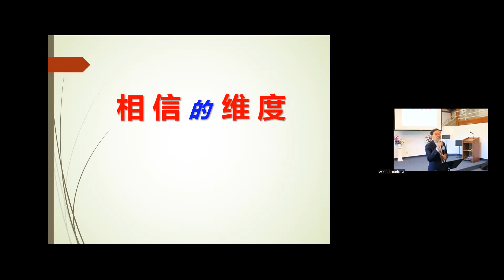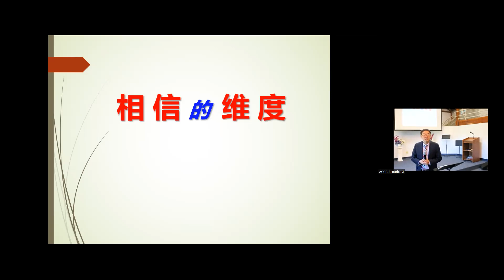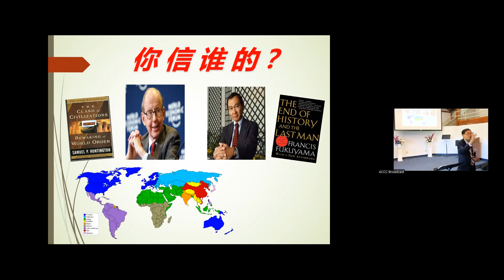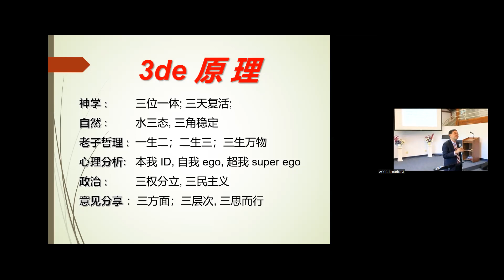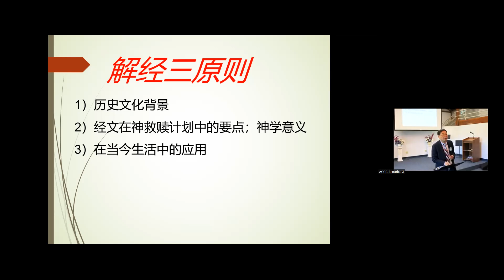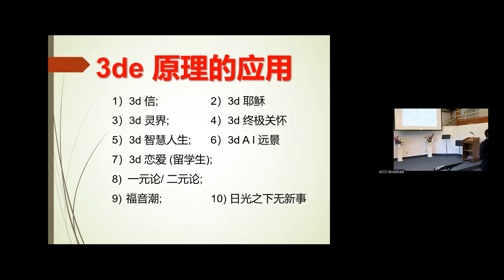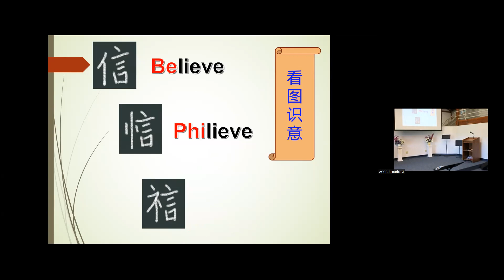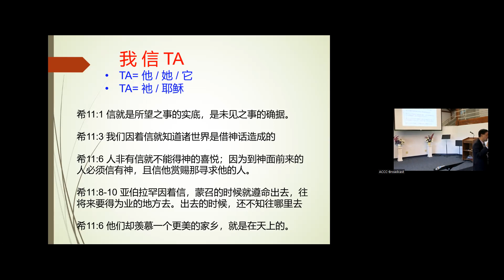相信的维度|梁进声长老|20230917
来11:1–16